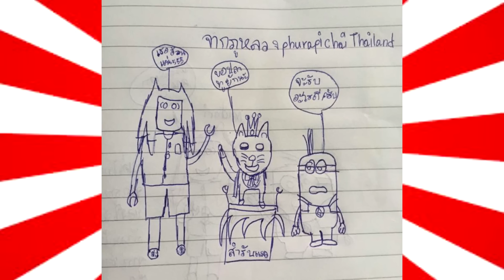Roblox เหมียวตื่นเดี๋ยวนี้ เหมี๊ยวว!!!! [ Midori ] เหมียวซัง